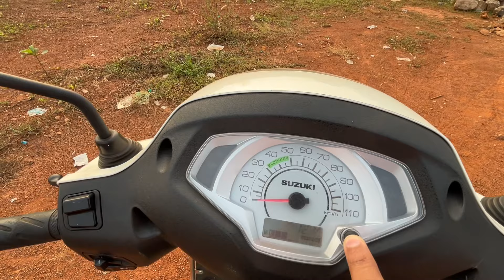Access 125 നല്ലതാണോ? Full Malayalam Review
Access 125